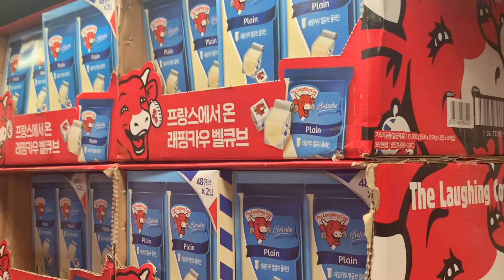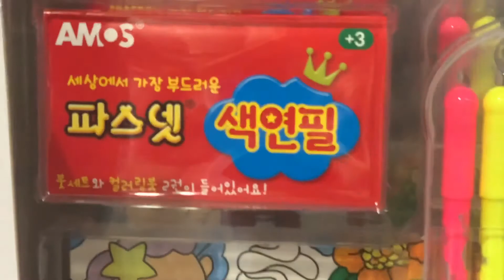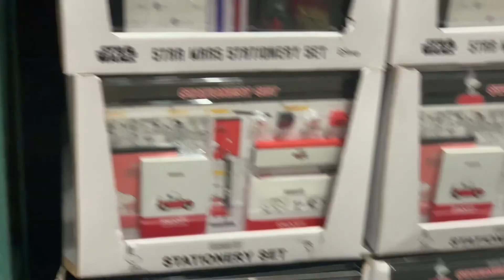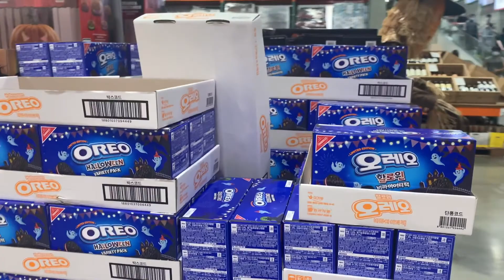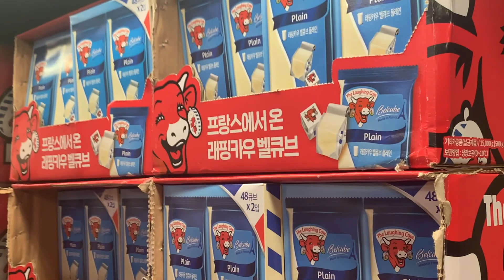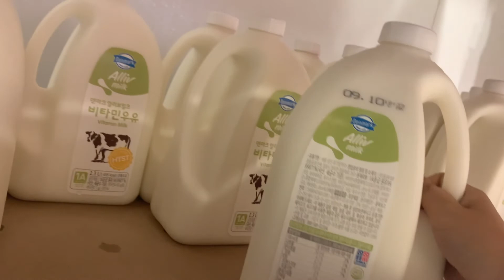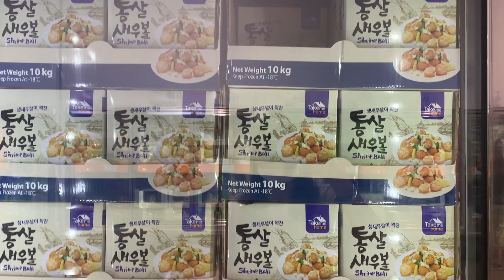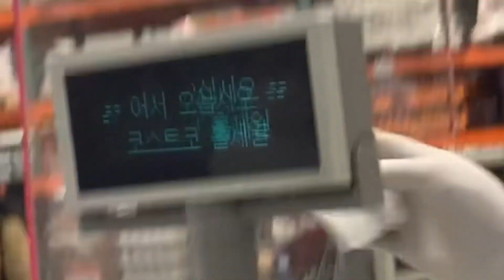미국 유학생과 함께하는 코스트코 여행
Costco Shopping Vlog (feat. a very little bit of hALloWeEn vibe)🎃
Let’s go grocery shopping to costco with me and my mom!